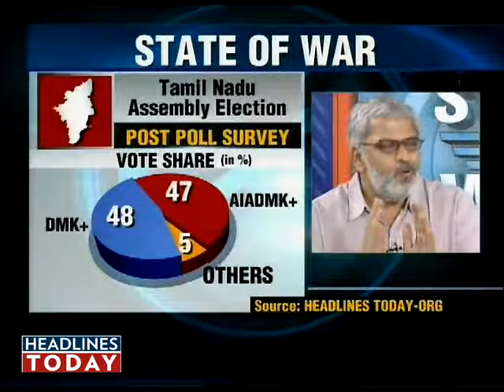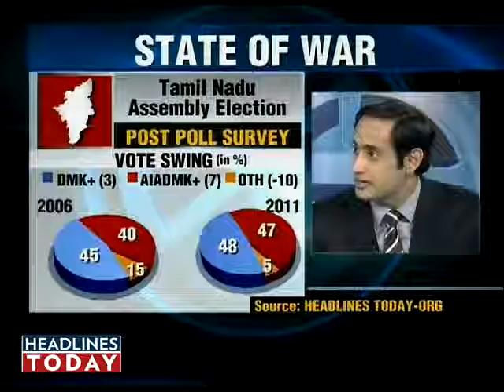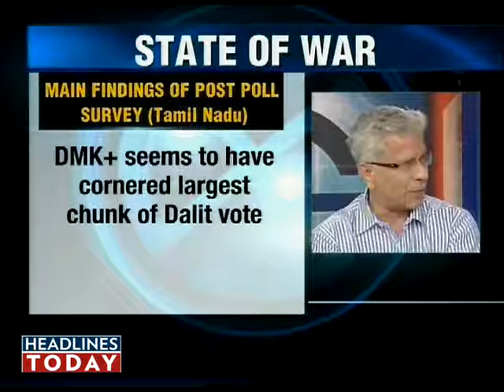Poll survey: DMK closes in on Jaya. Part 3 of 13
The Headlines Today-ORG post-poll survey points out that DMK and its partners are likely to win 115-130 seats, while AIADMK and allies are likely to manage just 105-120.